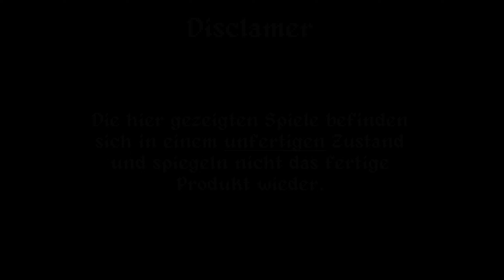Mega City Police - [Playtest]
Achtung: Das Spiel befindet sich in einem UNFERTIGEN Zustand und spiegelt nicht das fertige Produkt wieder!

Diese Woche leider nur 1 Playtest, da ich die Aufnahme beim anderen verkackt habe.

Version: 0.996
Dev: Undreamed Games
Spiel: Mega City Police